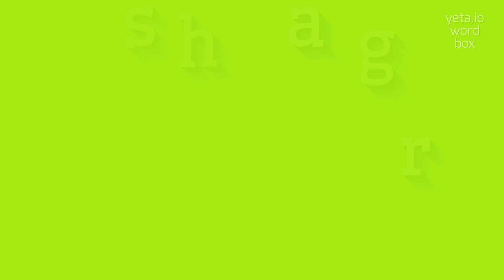How to say "shigram"! (High Quality Voices)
Watch in this video how to say and pronounce "shigram"!